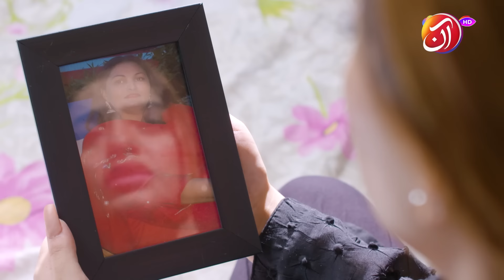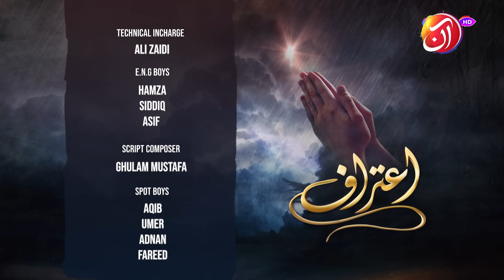Aitraaf - Piyari Khala - NawalSaeed BenazirKhan - AAN TV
God's greatest creation, but in one way, he has many good qualities. On the other hand, wittingly or unwittingly, he makes some mistakes and some sins. If a person's moral sense is guilty, then he or she must confess their mistake. Our series is a chain of similar stories where there is a confession related to every relationship.

Title: Piyari Khala

Cast: Nawal Saeed, Benazir Khan